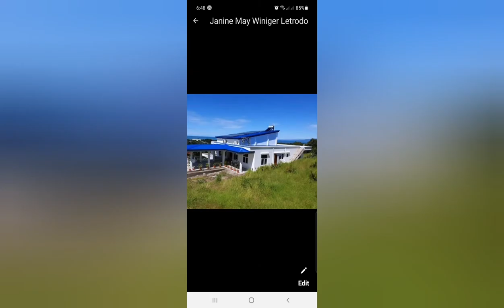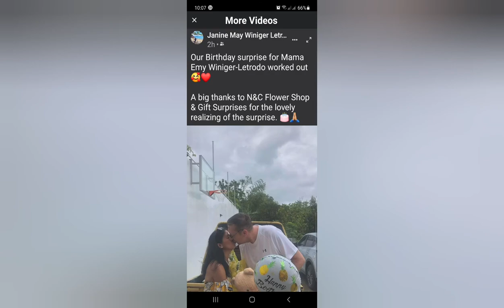"Surprise Birthday from Switzerland with Love @ Sebaste Antique Philippines (Ma'am Emy Winiger)"